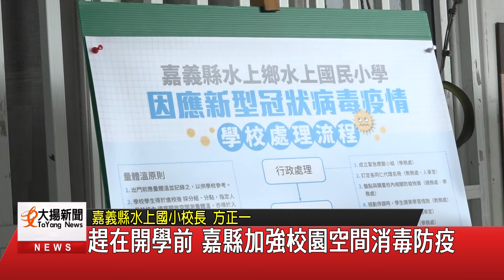趕在開學前 嘉縣加強校園空間消毒防疫-大揚新聞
因應肺炎疫情，
國中小延後4天開學，
嘉義縣政府利用開學前，
加強學校消毒，
日前縣長翁章梁前往水上國小了解，
學校防疫措施以及因應疫情SOP處置流程。